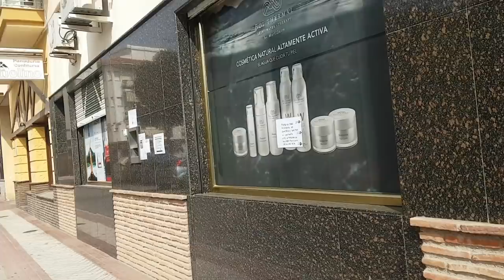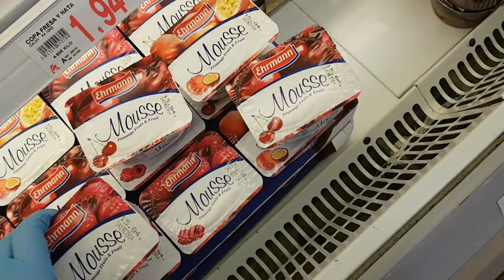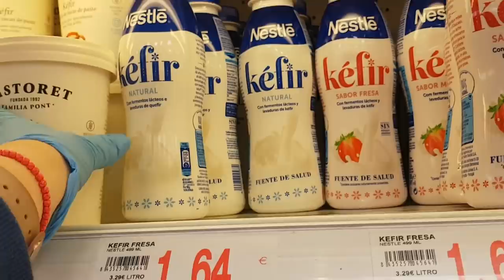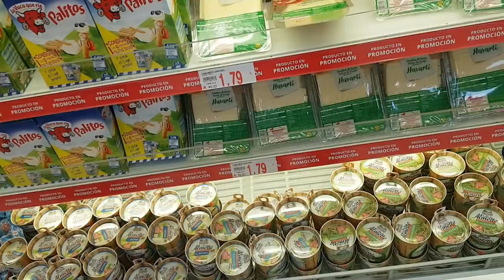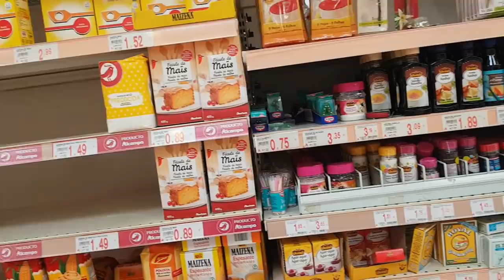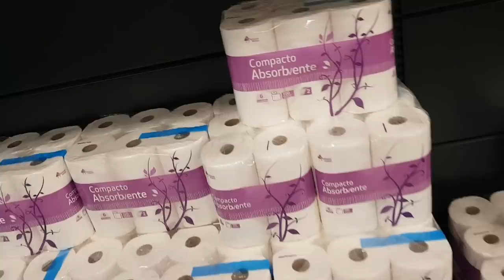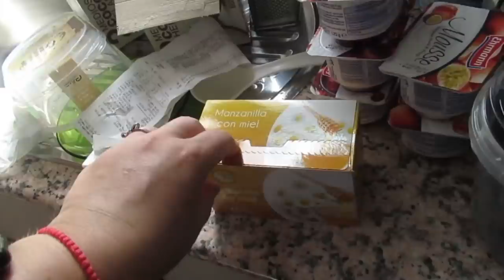Иду за подуктами. 🍞Все есть, кроме туалетной бумаги.🚽 ИСПАНИЯ Влог